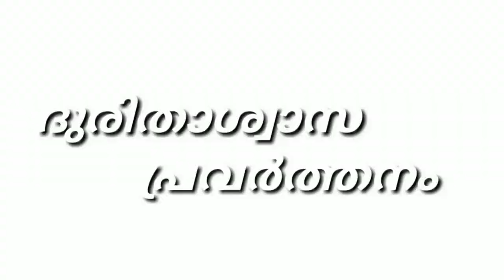Kerela Floods | Rescue 2019 Team